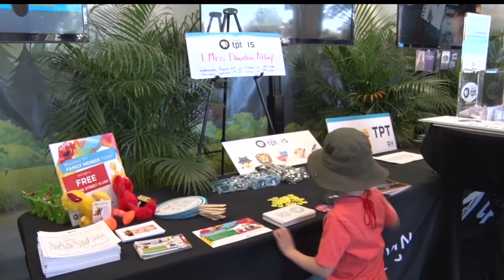PBS Twin Cities Public Television Has Booth At Minnesota State Fair